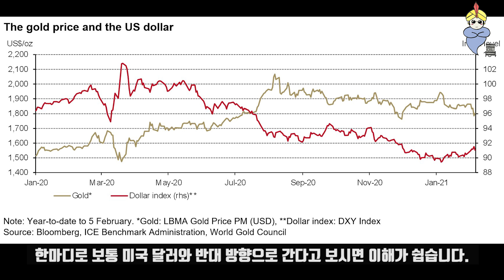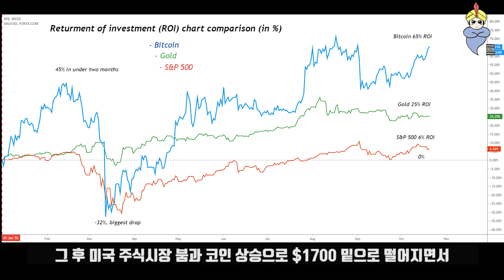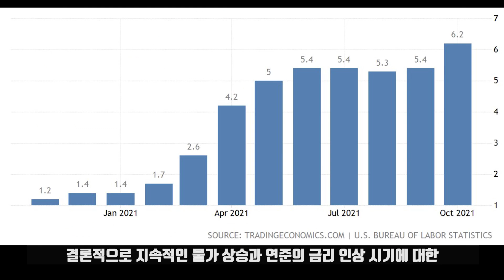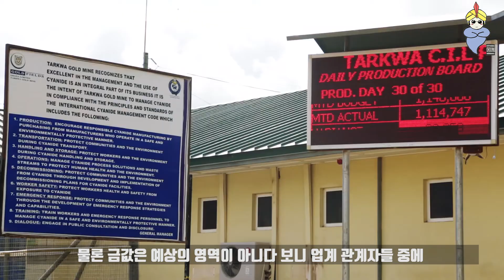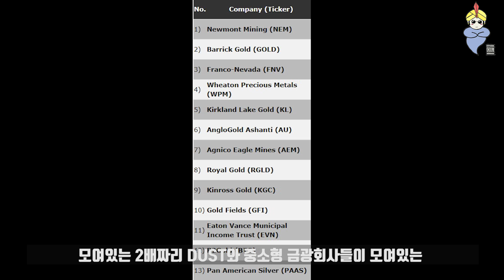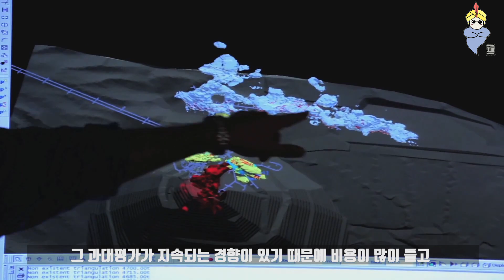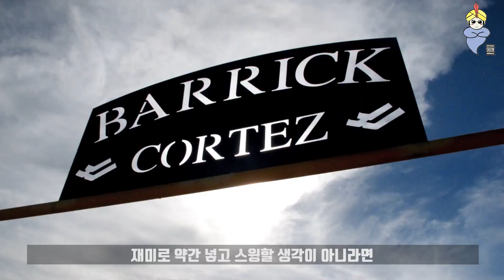바야흐로 금이나 금광 주식을 공매도할 때가 오는가? (Feat, 비트코인)